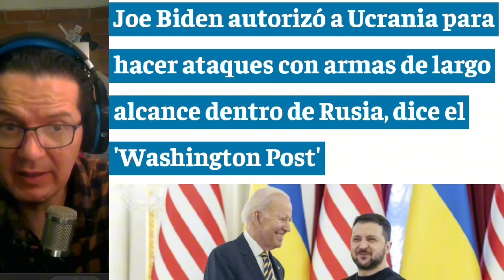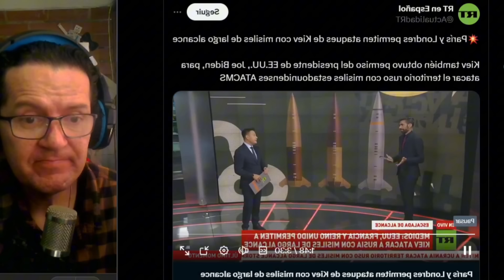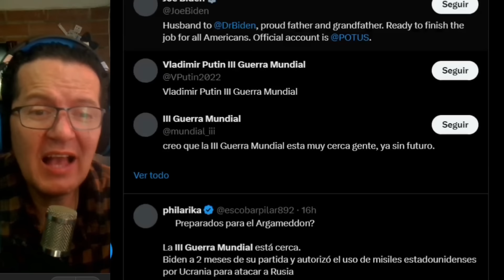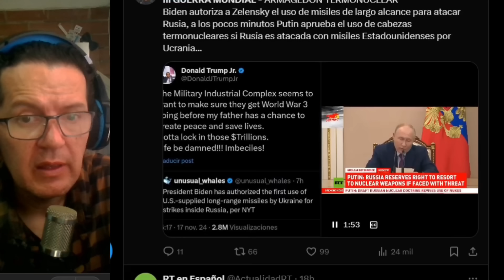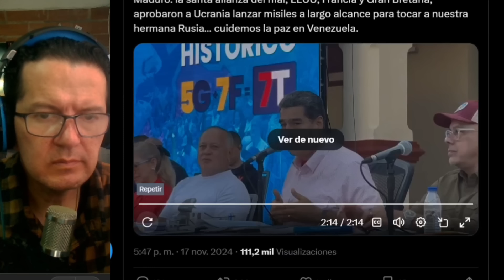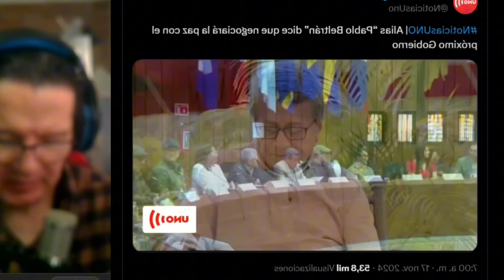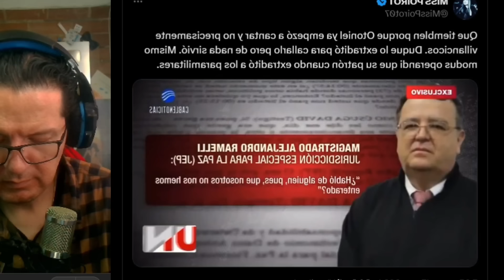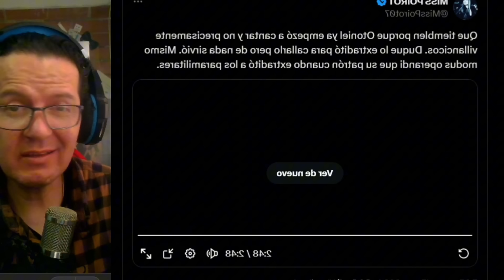BIDEN SIEMBRA EL PELIGR0 TENSIÓN MUNDIAL.ELN NO HARÁ LA PAZ CON PETRO.OTONIEL EMBALA A DUQUE